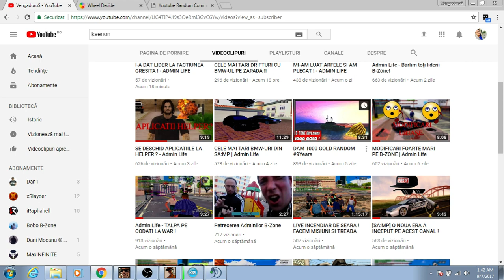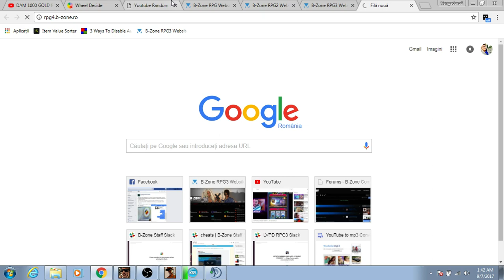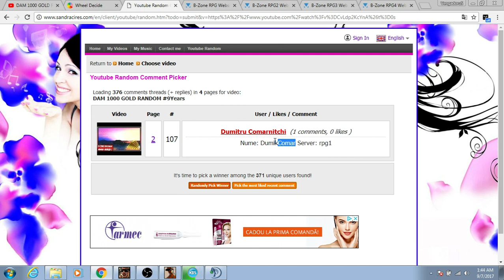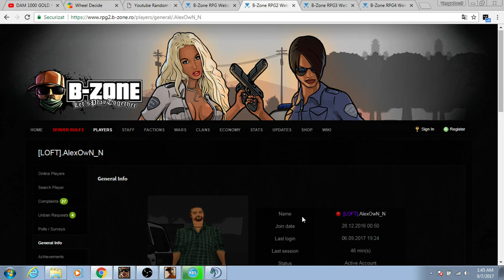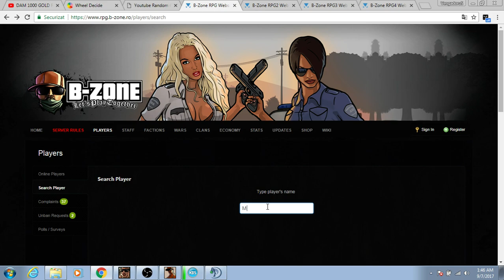Extragere Giveaway 1000 gold !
Cam asta a fost, o sa revin cu un alt concurs in viitorul apropiat, stati pe aproape !
Felicitari lui Kazuto. !